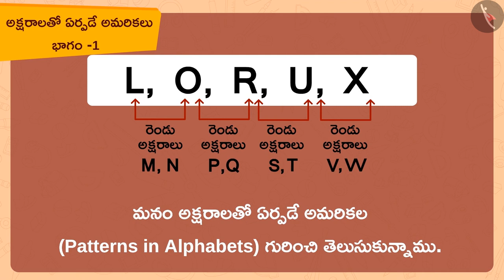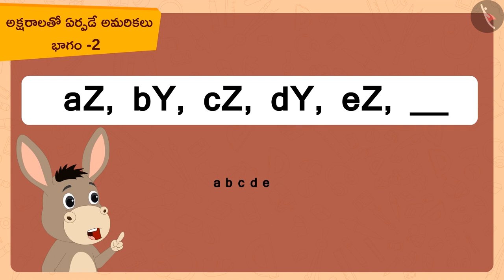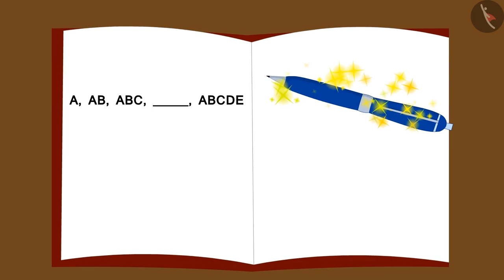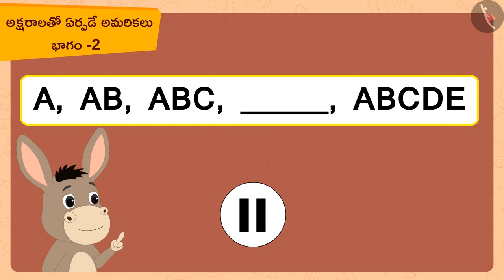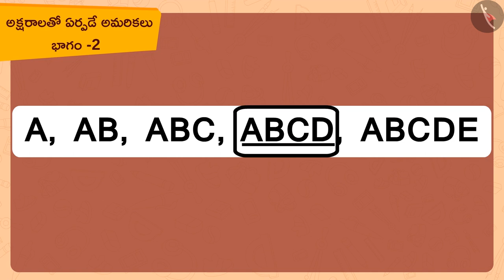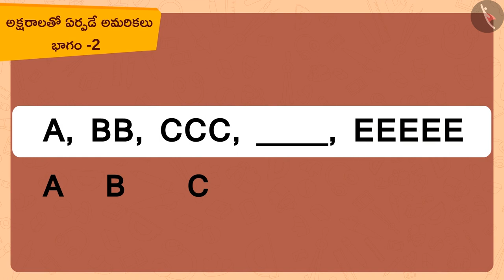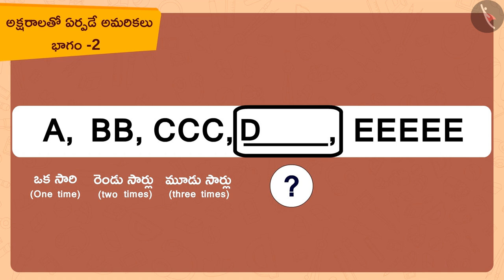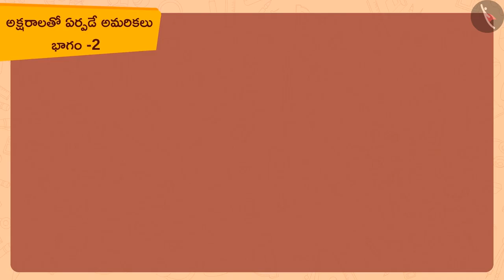అక్షరాలతో ఏర్పడిన అమరికలు|Part 2/2|Patterns in Alphabets |Telugu|Class 3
"అక్షరాలతో ఏర్పడిన అమరికలు|Part 2/2|Patterns in Alphabets |Telugu|Class 3 | అమరికలు | कक्षा 3 | NCERT | అమరికలతో ఆట

Understanding of a litre | Patterns | Grade 3 | NCERT | Play with Patterns

Welcome to part 2 of Patterns in Alphabets. In this video, we will discuss various examples of Patterns in Alphabets.